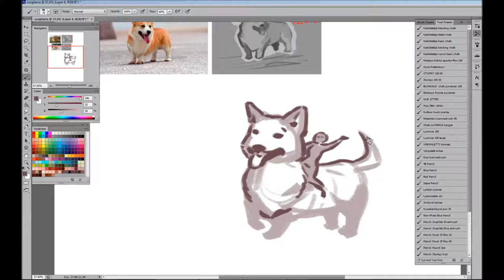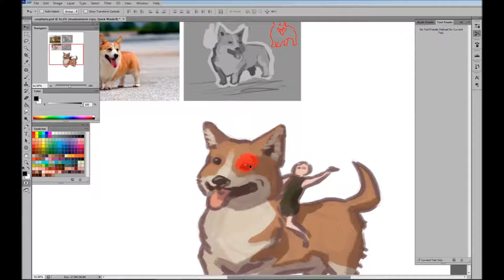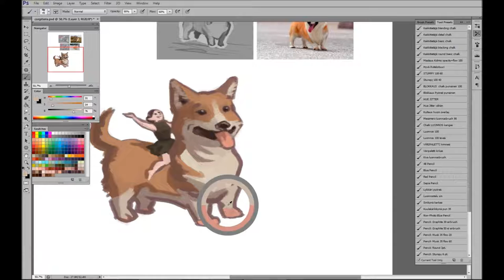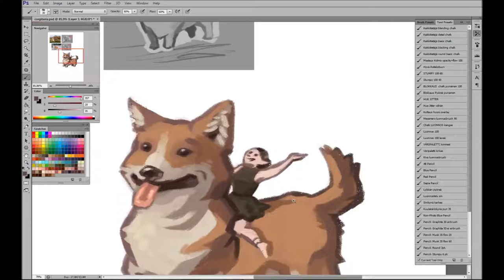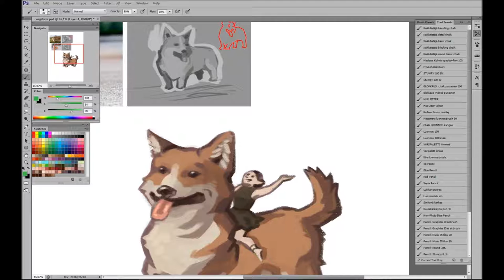Painting a Corgi for a sticker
No audio. Painted in Photoshop.

Did you know that in mythology Corgis are mounts for fairies? They've even got a darker patch of fur for the saddle. These stickers are my most popular design although some people ask me if it's a human riding a giant dog!